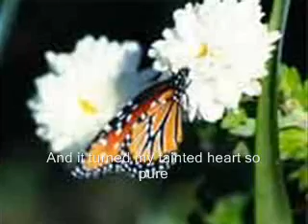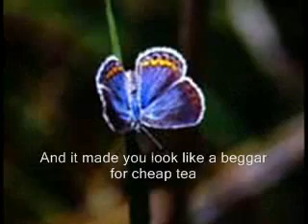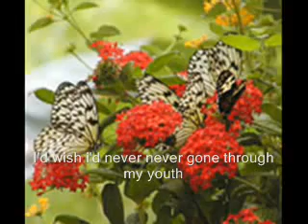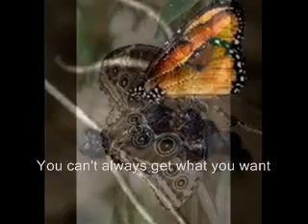everything she wore